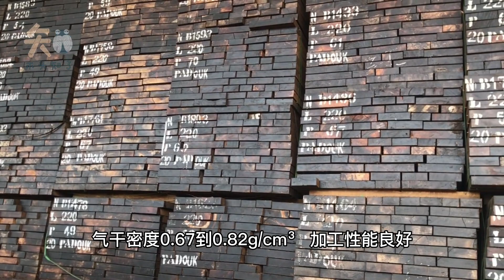一分钟了解非洲木材红花梨 Wood Knowledge: An Introduction To African Padauk(Vermillion)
1 minute to show you about African Padauk(Vermillion)